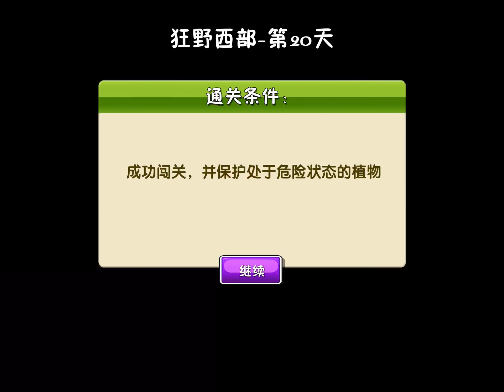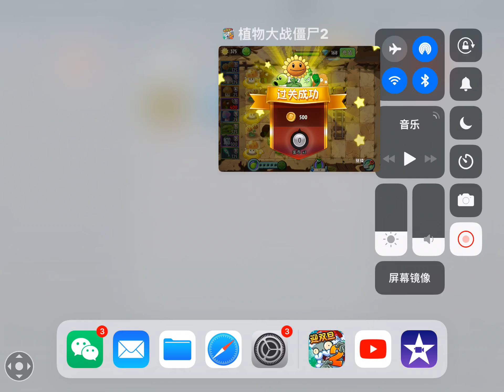PvZ 2 Chinese Version iOS Wild West Day 20